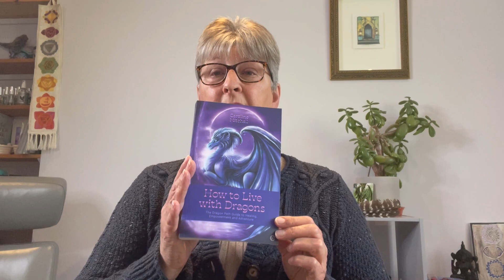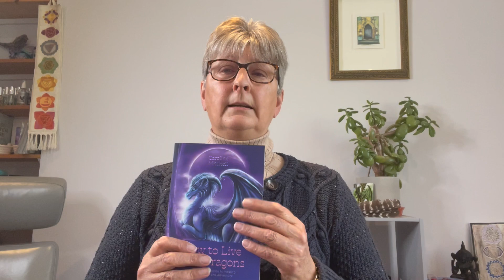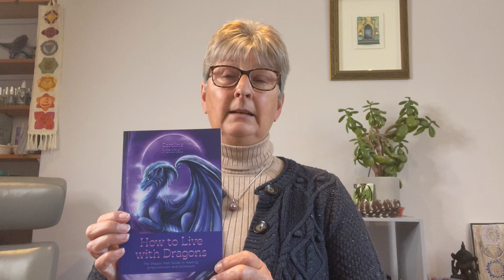It's time to address this question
Purchase my book:

Purchase my Dragon Path Oracle Deck: